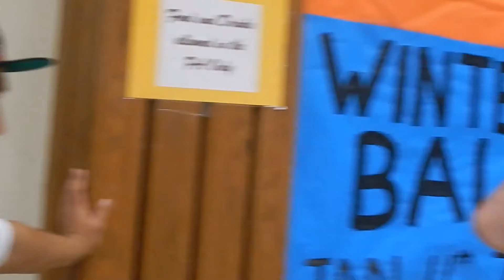Marketing-Hot Apple Cider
For my marketing class